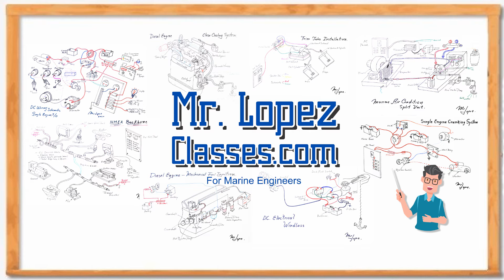The Governor Operation in a Mechanical In-Line Fuel Injection Pump / CLIP